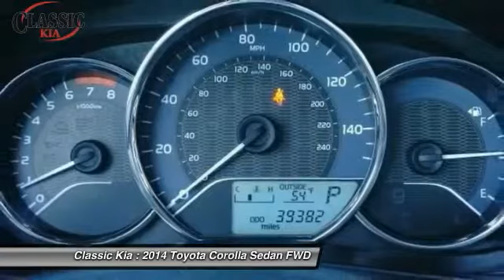2014 Toyota Corolla Carrollton, Dallas, Richardson, Plano EP136032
2014 Toyota Corolla L

Classic Kia
2920 I-35E

This redesign builds on its legendary strengths. Let's get to work! Wow! What a nice smaller car. This good-looking 2014 Toyota Corolla has a great ride and great power. I really enjoyed driving it. It's very clean, almost new, and really fun to drive.